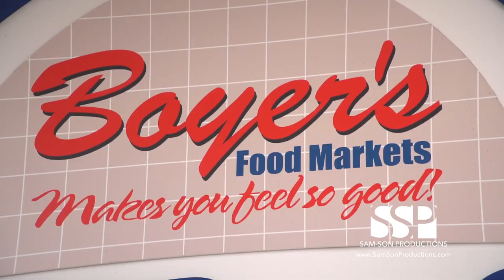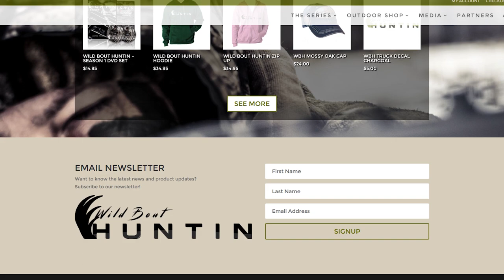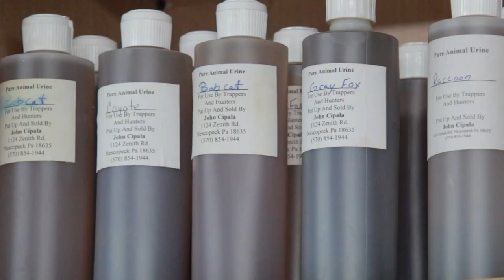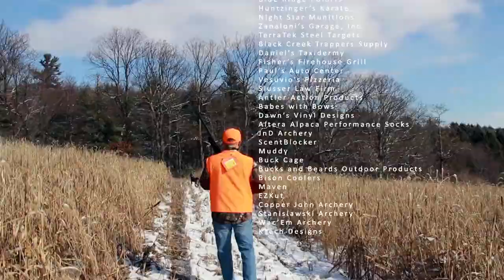Together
wildbouthuntin.com - This final episode it’s everyone together enjoying a little chukar hunting. All the guys and some of their family members enjoy a day in the field, chasing birds, hunting over dogs and enjoying some good times with Mike and Jenn Wagner.